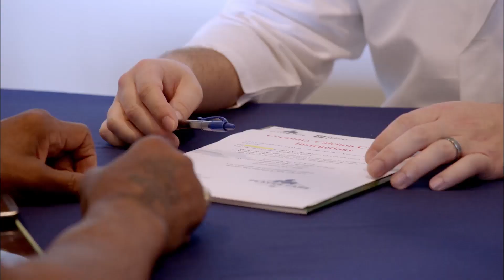Transforming NFL Player Care with AWS and AI | Amazon Web Services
In collaboration with AWS, the NFL Player Care Foundation has created a new initiative that leverages Amazon SageMaker to revolutionize the support provided to former players. In this video, Yash Kumar, Analytics Manager, discusses how the focus is on automating the process of identifying and addressing a wide range of player needs, from disaster recovery to chronic health issues, by developing an ML model that predicts a complexity score for each case.

This innovative approach enables case managers to allocate resources more effectively, significantly reducing case resolution times. By integrating GenAI models in SageMaker, the initiative not only enhances the accuracy of need identification but also ensures timely and appropriate support for former NFL players.